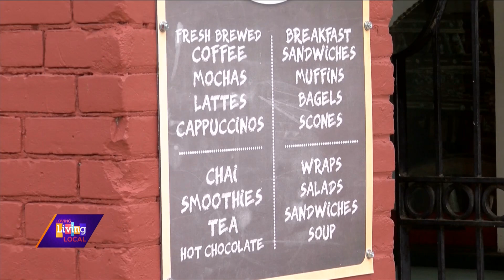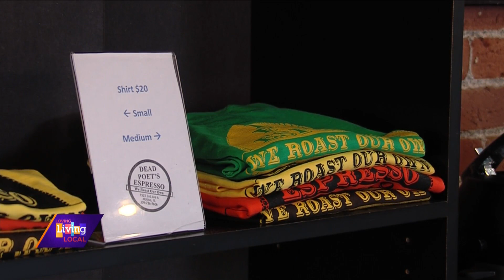Dead Poets Espresso | Out and About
“To bean or not to bean.” That line might sound different from the William Shakespeare quote we all know, but it’s the motto of a Moline coffee shop called Dead Poet’s Espresso. We explored this local spot and learned about the custom brews they have to offer.